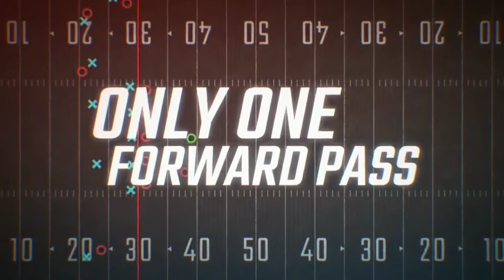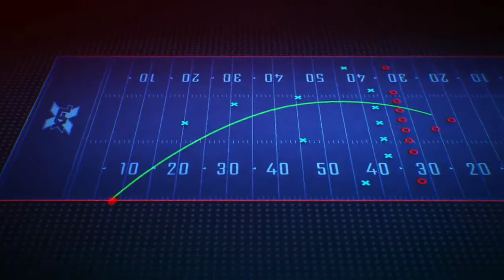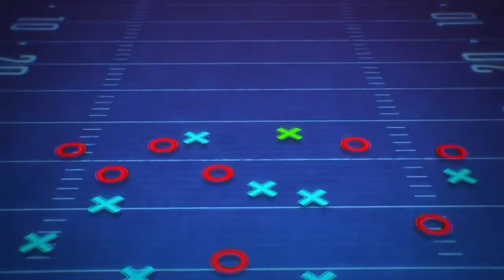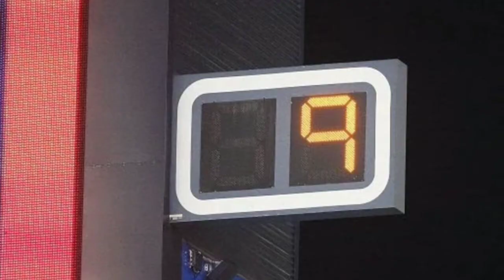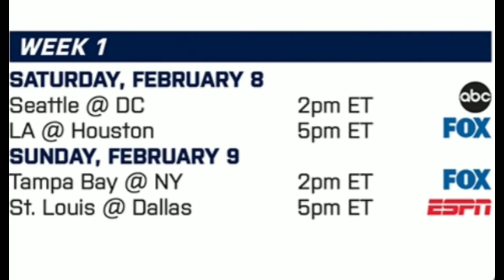Your NEED to know about all the XFL, Rules, Teams, History, Cities, Videos, before 2020 Kickoff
XFL is kicking off soon and here are the things I think you should know and see before kickoff

XFL rules XFL teams XFL history XFL kickoff XFL Punt XFL point after

Talk Interference Sports
GCSN
Nick Eubanks